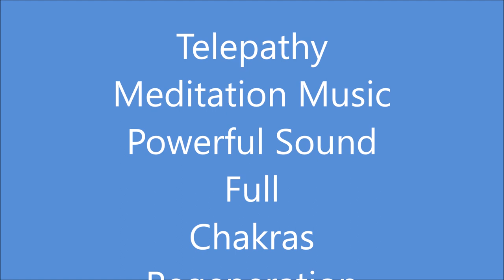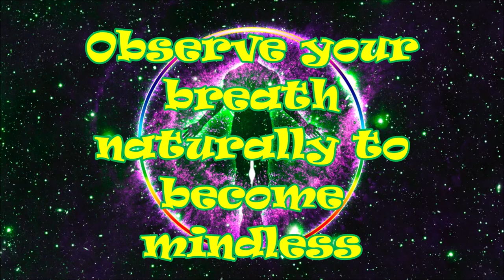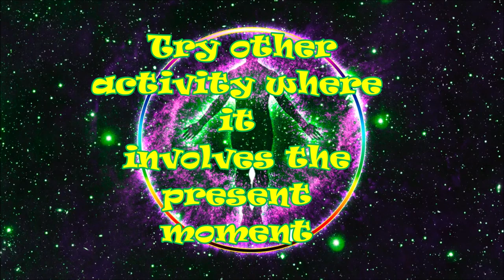Telepathy Meditation Music 432 Hz Miracle Tone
Telepathy Meditation Music⎪Powerful Sound
Full Chakras Regeneration Activation
432 Hz Miracle Tone

NO HEADPHONES VERSION
VOLUME:
 During Meditation volume should be between 40% - 60%
 During Sleep volume should be between 30% - 40%

HOW TO USE THIS BASICALLY:
 Follow your own intuition
 Listen while meditating or sleep (Seating or Lying down)
 Listen 15 min minimum daily for 7 Days minimum
Best listened with reasonable Headphones or Earbuds
Observe your breath naturally to become mindless
 After mindless to become the Flow State (Soul State)

Spiritual Diet (My Self Experience Path):
for Awakening Ascension Awareness Activation:
 Drink 1 US gal / 4l Pure Water daily
(only drink this water in your life)
(Distilled Water made at home on glass jar)
Structure the Water with Glass Marbles
 Raw Vegan Diet (Vegetables and Fruits)
 Raw Juices made on Wheatgrass Manual Juice Extractor (BL-30)
 Meditations
Mudras
Yoga, Tai-Chi or any other activity where it involves the present moment of now which is pure Divine contemplation
Darkroom Meditation

Contains a Binaural Beats in which I consider to use:
Any type of Headphones for a perfect audible experience
(Reasonable Headset or Earbuds)

Left ear 432 Hz and Right ear 436 Hz
creating a Binaural Beats effect of:

4.0 Hz Bridge Between Theta and Delta
Enkephalins,
Extrasensory perception;
Astral Projection,
Telepathy,
"Seduction mindset";
Catecholamines, Vital for memory & learning, respond at around 4 hz. Subconscious Problem Solving/ Full Memory Scanning
(if one can manage to stay awake);
Associated with object naming, an important aspect of memory;
"Those who suffer from Chronic Fatigue exhaust very easily.
When moved to 4 hz these individuals showed marked improvement in the length of time between the occurrence of exhaustion after certain exercises were completed."

Frequency Range Headphones at least: 20hz - 20’000hz)
This Music has been tuned to A4 = 432 Hz and 60 Bpm
432 Hz Resonates with all the 7 Chakras and Universe Oneness

it features:
432 Hz Universe Resonance Vibration Tuning Frequency Music
 40 Hz Brain's Operating System  Frequency
 4 hz Telepathy  Binaural Beats

Intent: Telepathy⎪Full Chakras Regeneration Activation